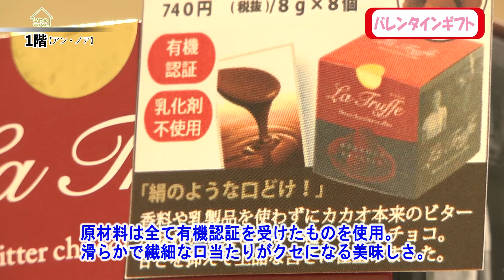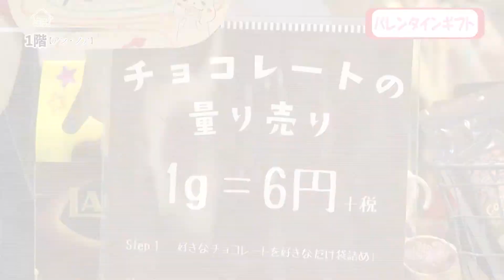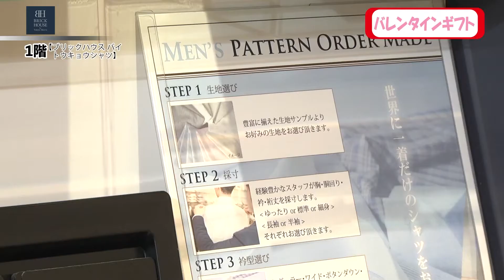第34回 週刊ゆめくるPRESS「バレンタインギフト」 アンノア/フランフラン ブリックハウス バイ トウキョウシャツ/タイムタイム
■今回のご紹介内容
アンノア/ラ・トリュフ・キャラメルショコラコーヒー
フランフラン/ルチオ ブライトニングミラー
ブリックハウス バイ トウキョウシャツ/ネクタイ・ネクタイピン
タイムタイム/マークジェイコブス ハイブリッドスマートウォッチ